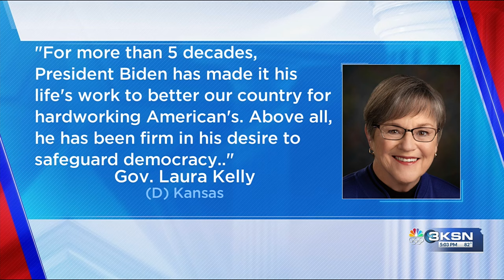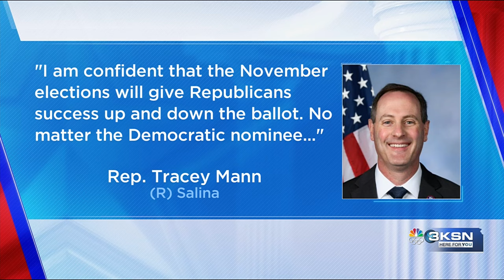Kansas lawmakers react to Biden’s announcement to drop out of the 2024 race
President Joe Biden announced Sunday afternoon that he will not seek reelection